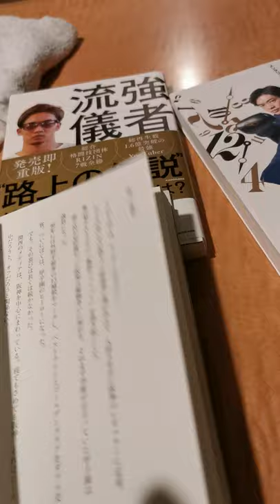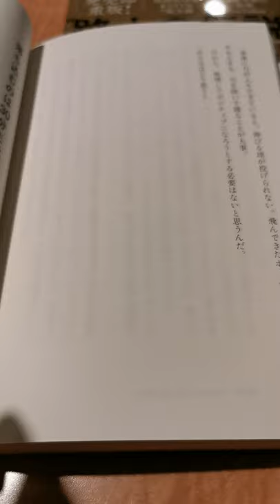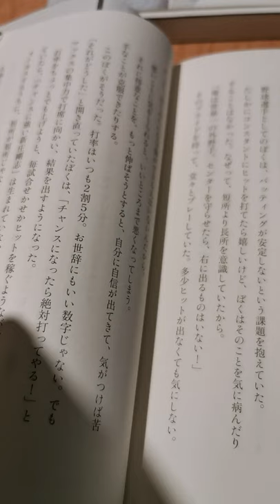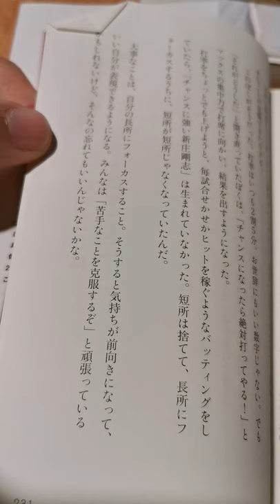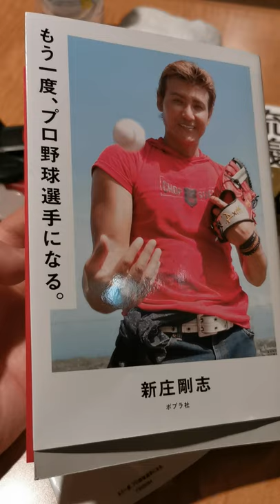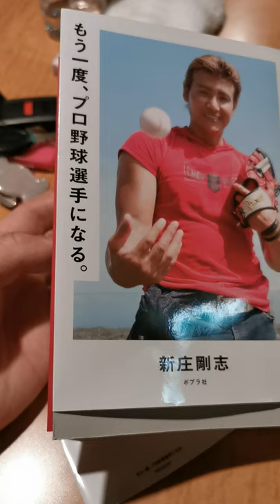[Books] Tsuyoshi Shinjo ゛I become professional baseball player one more time ゛2/2